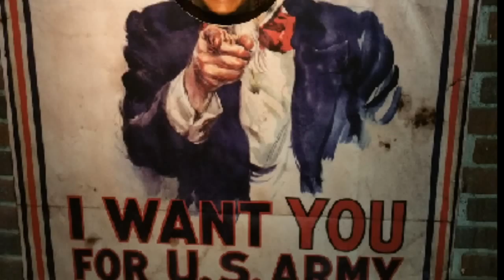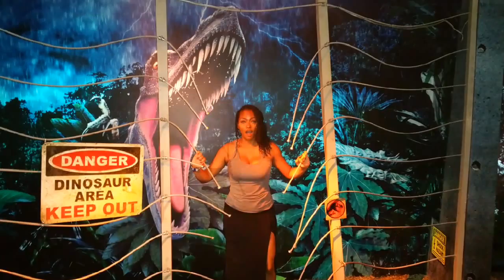Museu Madame Tussauds em Orlando...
Sai um pouco da Rotina de vídeos de Infertilidade, se vocês gostarem desse tipo de vídeos deixem nos comentários... eu vou adorar gravar mais coisas para vocês!